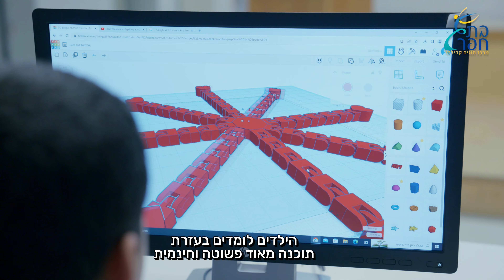סרט חוגים | בת חפר | המרכז הקהילתי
צילום ועריכה: דניאל רימון

Sony FX3
Sony 16-35mm GM f\2.8
Sony 24-70mm GM 2 f\2.8
Rode mic wireless Go interview